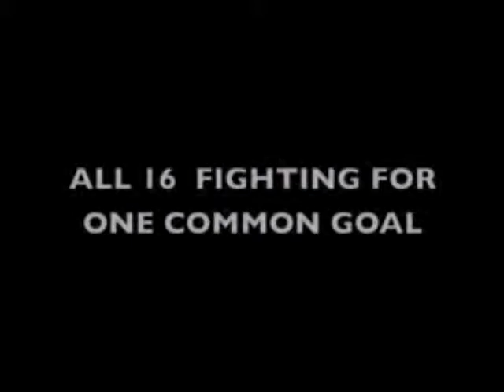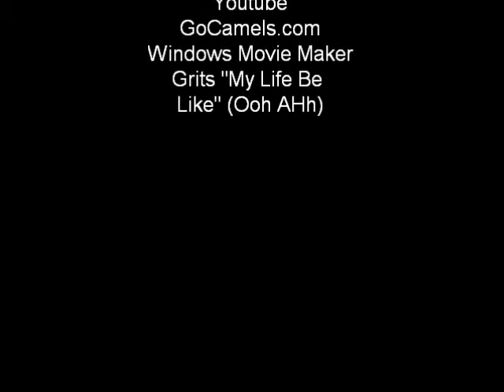Darius Movie Maker